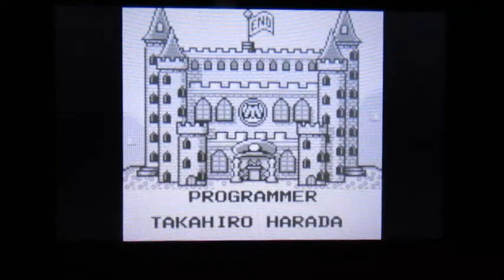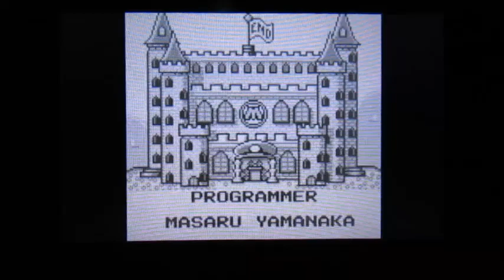Super Mario Land 2: 6 Golden Coins(The Last Level)-A Twelfth Video Halloween Special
Today is October 31st, 2019 and if you guessed what today’s holiday is, it’s HALLOWEEN!!!  Since today is Halloween, as I do every year long and strong without fail, I am going to do a video Halloween special for my 12th year.  For this year, I chose a video game and it is “Super Mario Land 2: 6 Golden Coins"(yes, I have played this video game way back on “A Fourth Video Halloween Special” on the Jack-O’-Lantern stage, but I have returned to this video game doing something else), which originally came out for the GameBoy handheld console but being played on the Nintendo 3DS handheld console(thank you digital code), and I will be playing the last level.  Don’t forget, there is a Halloween scam that happens and the person who is behind took all the candy in the whole wide world and the only way to get it back is to defeat whoever it is.  Also, he is to be a lot tougher than Bowser.  Not backing down and walking away, I am going forward and save it once again.  With that, I hope all of you out there have a Happy and safe Halloween, enjoy trick or treating and, most of all, have fun.  HAPPY HALLOWEEN EVERYBODY!!!  Enjoy :D